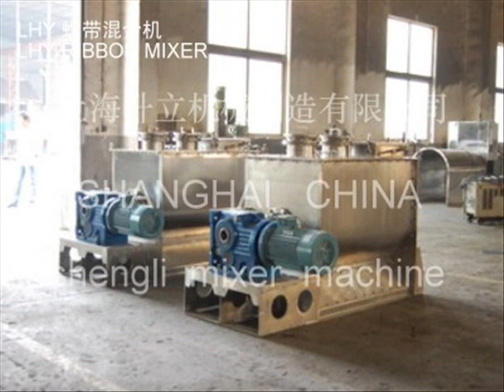Industrial Mixer & Ribbon Blenders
Shanghai Shengli Machinery Manufacture Co. Ltd